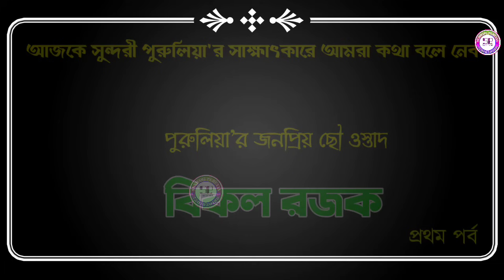1999 এ ভারতবর্ষে✴️প্রথম স্থানাধিকারী✴️রাজ্যপাল দ্বারা পুরষ্কৃত✴️ছৌ শিল্পী✴️Bikal Rajak Interview✴️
1999 এ ভারতবর্ষে✴️প্রথম স্থানাধিকারী✴️রাজ্যপাল দ্বারা পুরষ্কৃত✴️ছৌ শিল্পী✴️Bikal Rajak Interview
অনুষ্ঠান টি অনুষ্ঠিত হয় লখনৌ শহরে।।। সেখানে উপস্থিত ছিলেন

রাজ্যপাল মাননীয় শ্রীযুক্ত- সুরজ ভান
মানব সমন্বয় কেন্দ্রীয় বিকাশ মন্ত্রী- ডা: মুরুলি মোহন জোশী। ভারতবর্ষের প্রতিটা রাজ্যের বিভিন্ন কলকারী দের মধ্যে প্রথম হয়ে ছিলেন পুরুলিয়া জেলার ছৌ নাচ।

পুরস্কার তুলে দিয়েছেন-

মানব সমন্বয় কেন্দ্রীয় বিকাশ মন্ত্রী- ডা: মুরুলি মোহন জোশী।

বিখ্যাত ছৌ ওস্তাদ- বিকল রজক

সাক্ষাৎকারে- সুন্দরী পুরুলিয়া

पुरस्कार दिया गाया.

राज्यपाल- सुरजभान एबंग केन्द्री मानब समन्वय बिकाश मंत्री- डॉ मुरूलि मनोहर जोशी ।

यह प्रोग्राम लखनोउ में हुआ है जहापे भारत के सभी राज्य के कलाकार अवस्थित थे।

बिख्यात छौ ओस्ताद- बिकल रजक

साखतकार लिए है- दीपक कुमार महतो